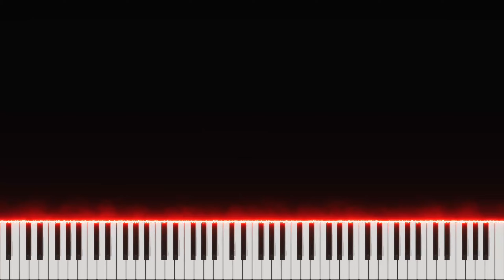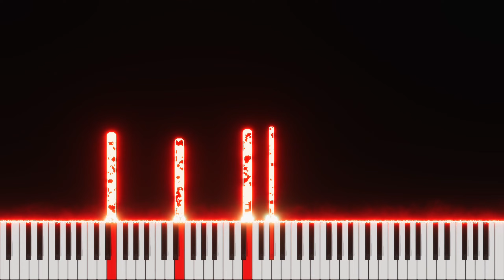Tu Thodi Der Aur Thehar Ja Piano Tutorial | Instrumental Cover | Shreya Ghoshal | Half Girlfriend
Learn to play Thodi Der Aur Thehar Ja on piano easily with this easy to learn piano tutorial with the access of FREE MIDI for enhancing your learning.

FREE MIDI DOWNLOAD 👇

All MIDI files are conveniently available in one place on the KeyNote MIDI app.

1. Put the Link of my video in your YouTube video's description.
2. Copy paste the below statement in your video's description

Piano Tutorials Playlist of Movie songs :
𝗖𝗢𝗣𝗬𝗥𝗜𝗚𝗛𝗧 𝗜𝗡𝗙𝗢𝗥𝗠𝗔𝗧𝗜𝗢𝗡
This is just my original interpretation of it on Piano. I am not sampling or using any part of the original song's audio or video. If you are a rightful owner of any of the content I have used in this video and want it removed kindly mail me on and I will remove it right away.

▓▓▓▒▒▒░░░🎶 Pragya Gaur🎶 ░░░▒▒▒▓▓▓